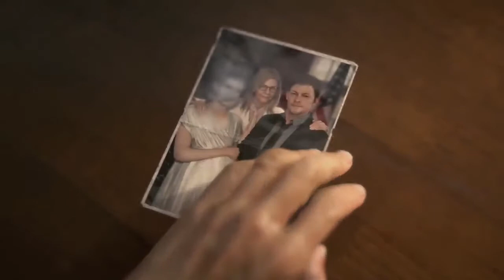TOP 5 Los mejores juegos esperados de este 2019 🕹️